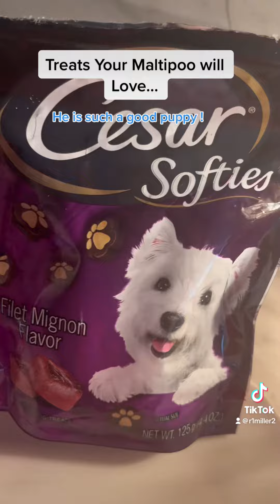GREAT DOG TREATS FOR YOUR MALTIPOO!maltipoopuppy